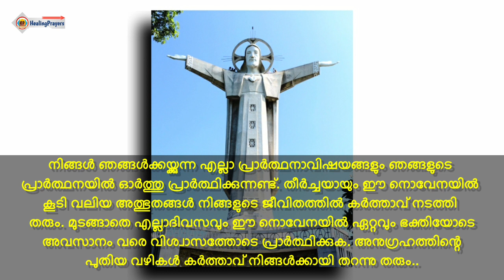ക്രിസ്തുരാജനോടുള്ള ഈ അത്ഭുത നൊവേന വിശ്വാസത്തോടെ മുടങ്ങാതെ പ്രാർത്ഥിച്ചവർ ഇന്നു വരെ നിരാശരായിട്ടില്ല7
CHRIST THE KING NOVENA DAY 7

🛑ക്രിസ്തുരാജനോടുള്ള ഈ അത്ഭുത നൊവേന വിശ്വാസത്തോടെ മുടങ്ങാതെ പ്രാർത്ഥിച്ചവർ ഇന്നു വരെ നിരാശരായിട്ടില്ല

🛑ഞങ്ങളുടെ നീതിയുടെ രാജാവേ, ഭൂമിയിലെ രാജാക്കന്മാരുടെ അധിപനായ ഞങ്ങളുടെ കർത്താവായ യേശുക്രിസ്തുവേ അങ്ങ് മാത്രമാണ് ഏറ്റവും പരിശുദ്ധനായ രാജാവും എല്ലാ ജനതകളുടെയും ഭരണാധികാരിയും. കർത്താവേ, രാജാധിരാജാവേ, കരുണയും സമാധാനവും നീതിയും മറ്റെല്ലാ അനുഗ്രഹങ്ങളും അങ്ങയിൽ നിന്നും സ്വീകരിക്കാൻ ഏറ്റവും പ്രതീക്ഷയോടെ ഞങ്ങൾ കാത്തിരിക്കുന്നു.
ഞങ്ങളുടെ രാജാധിരാജനായ കർത്താവേ, സർവ്വ മഹത്വത്തിന്റേയും രാജാവേ, ഞങ്ങളുടെ കുടുംബങ്ങളെയും ഞങ്ങൾ ജനിച്ച നാടിനെയും, ഞങ്ങൾ ഇപ്പോൾ ആയിരിക്കുന്ന സ്ഥലത്തേയും സ്ഥലവാസികളേയും സംരക്ഷിക്കണമേ. ഞങ്ങളെ കാത്തുകൊള്ളണമേ, പരമപരിശുദ്ധനും ഏറ്റവും വിശ്വസ്തനുമായ ദൈവമേ ഞങ്ങളുടെ എല്ലാ ആവശ്യങ്ങളും അങ്ങയുടെ മുമ്പിൽ സമർപ്പിച്ചു ഞങ്ങൾ പ്രാർത്ഥിക്കുന്നു. ഞങ്ങളുടെ കർത്താവും മഹത്വത്തിന്റെ രാജാവും, രാജാധിരാജനുമായ ഞങ്ങളുടെ രക്ഷകനായ യേശു ക്രിസ്തുവേ, ഞങ്ങൾക്ക് നീതി നടത്തിതരണമേ എന്ന് ഞങ്ങൾ പ്രാർത്ഥിക്കുന്നു.

🛑ഒരു ജോലി കിട്ടാതെ അലയുന്നവരേയും, കിട്ടിയ ജോലിയിൽ സ്ഥിരമായി നിൽക്കാൻ കഴിയാത്തവരെയും, സ്ഥിര ജോലിയിൽ കൂടുതൽ അഭിവൃദ്ധിയില്ലാതെ മന്ദത അനുഭവിക്കുന്നവർക്കുവേണ്ടിയും, ഇന്നത്തെ നൊവേനയിൽ ഞങ്ങൾ പ്രത്യേകം പ്രാർത്ഥിക്കുന്നു. അതോടൊപ്പം ജോലിക്ക് വേണ്ടിയുള്ള പല പരീക്ഷകൾ എഴുതുന്ന എല്ലാ ഉദ്യോഗാർത്ഥികളെയും, ഹോസ്റ്റലുകളിലും വീടുകളിലും നിന്നു പഠിക്കുന്ന എല്ലാ വിദ്യാർത്ഥികളേയും രാജാധിരാജനായ ഈശോയെ ഈ നൊവേനയിൽ പ്രത്യേകം ഞങ്ങൾ പ്രാർത്ഥിക്കുന്നു. രാജാധിരാജനായ ഈശോയെ ഞങ്ങളുടെ ജോലി മേഖലകളിലും, ഞങ്ങളുടെ പഠന മേഖലകളിലും, അതുമായി ബന്ധപ്പെട്ട മറ്റു എല്ലാ മേഖലകളിലും ഞങ്ങളുടെ കർത്താവും രക്ഷകനുമായ ക്രിസ്തുരാജനെ,  അവിടുന്ന് സിംഹാസനസ്ഥനാകണമേയെന്ന് ഞങ്ങൾ പ്രാർത്ഥിക്കുന്നു. ഞങ്ങളുടെ ജോലിയിലും പഠനത്തിലും നൂറുമേനി ഫലം നേടാൻ അങ്ങയുടെ രാജത്വം ഞങ്ങൾക്ക് കാവലാക്കണമേ. ജോലി മേഖലകളിലും, ഞങ്ങളുടെ പഠന മേഖലകളിലും, അതുമായി ബന്ധപ്പെട്ട എല്ലാ മേഖലകളിലും ഇപ്പോൾ
ഞങ്ങൾ നേരിടുന്ന എല്ലാ പ്രശ്നങ്ങളും ഞങ്ങളുടെഉപരിനന്മയ്ക്കുവേണ്ടിയാക്കണമേയെന്നും ഞാൻ പ്രാർത്ഥിക്കുന്നു.

🛑ഞങ്ങളുടെ ശത്രുക്കളിൽ നിന്നും അങ്ങയുടെ ന്യായവിധിയിൽ നിന്നും ഞങ്ങളെ സംരക്ഷിക്കേണമേ, പരമാധികാരിയായ രാജാവേ, അങ്ങക്കെതിരായ ഞങ്ങളുടെ പാപങ്ങൾ ഞങ്ങളോട് ക്ഷമിക്കണമേ.

🛑കരുണയുടെ രാജാവായ യേശുവേ അങ്ങയുടെ ന്യായമായ വിധിക്ക് ഞങ്ങൾ അർഹരാണ്. അങ്ങയുടെ മഹത്തായ കാരുണ്യത്തിൽ ഞങ്ങൾ വിശ്വസിക്കുന്നു. ഓ, ഏറ്റവും വിസ്മയിനീയനായ രാജാവേ, അങ്ങയുടെ നീതിയുക്തമായ ഭരണം, സ്വർഗ്ഗ രാജ്യവും, ഈ ഭൂമിയിൽ എല്ലായിടത്തും സർവ്വ ജനങ്ങളിലും ഭരണം നടത്തട്ടെ, ഞങ്ങൾ അങ്ങയുടെ മുമ്പിൽ താണു വണങ്ങി പ്രാർത്ഥിക്കുന്നു, ആമേൻ